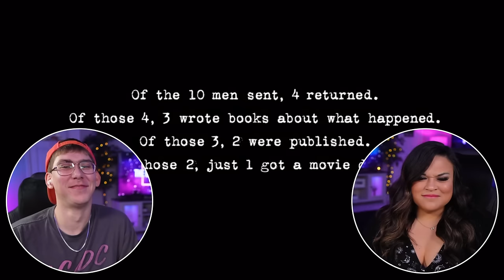Are We Cringing Or Laughing? First Time Watching TROPIC THUNDER (2008) [REACTION] Movie Reaction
First Time Watching TROPIC THUNDER (2008) [REACTION] Movie Reaction